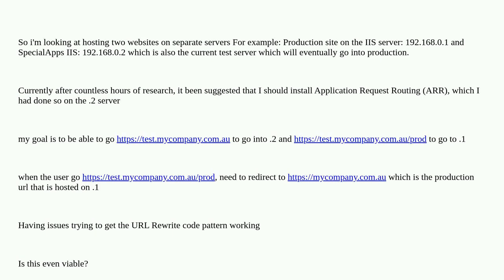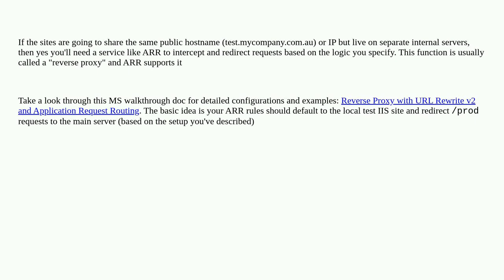hosting websites on two different servers from one public Ip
A special thanks goes out to the awesome community

  rewrite arr iis